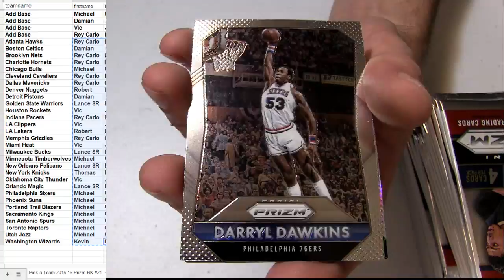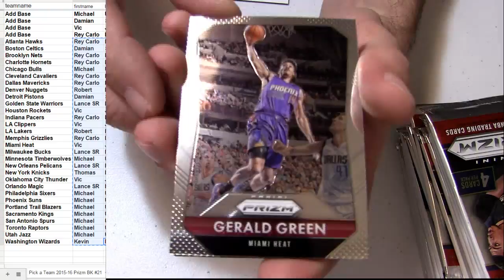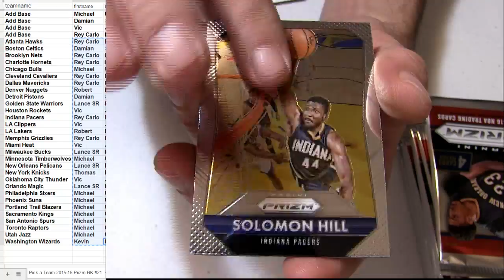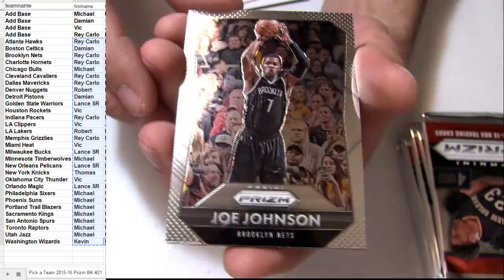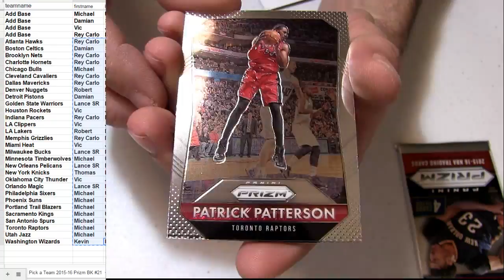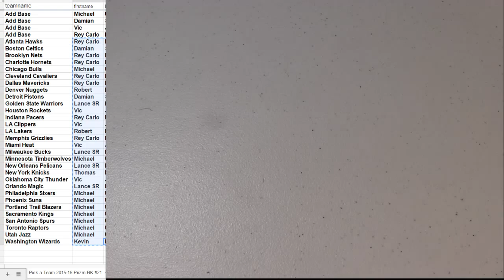2015 16 Prizm BK #21